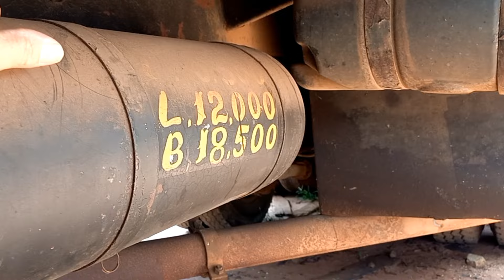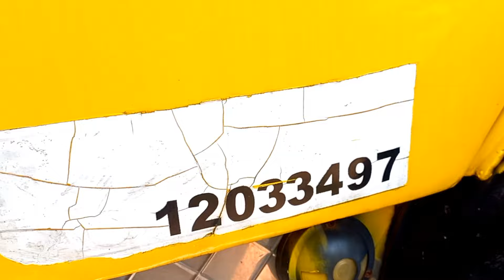Mercedes Bens 11 13 ano 1974 motor do 15 18 turbinado direção histórica a venda valor 78 mil